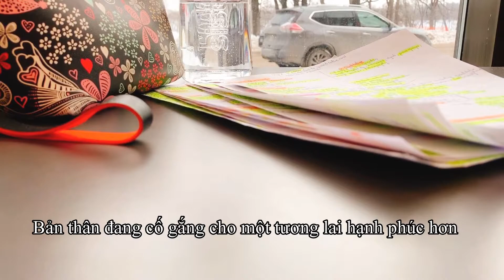VÌ MỘT TƯƠNG LAI HẠNH PHÚC HƠN. Nhật ký du học Winnipeg Canada của cô nàng hướng nội năng động.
Mình hiện là du học sinh ở Canada được 4 năm và điển hình thuộc tuýp người hướng nội năng động.
Kênh Youtube của mình sẽ ghi lại hành trình du học của bản thân, cuộc sống sinh hoạt ở Winnipeg và các trải nghiệm khác khi du học Canada. Mong rằng các video của mình sẽ phần nào giúp mọi người có cái nhìn khách quan về thành phố mình đang sống và lấy đó làm hành trang chuẩn bị trước khi đi du học.
Mong mọi người ủng hộ và cùng đón xem các video của mình nhé!

Bài hát trong video: (No Secret OST) Stars of the Deep Sea by Silence Wang.
Nếu có bất cứ vấn đề gì về bản quyền của bài hát, xin hãy liên hệ ngay với mình qua email: , mình sẽ xóa hoàn toàn phần nhạc trong video ngay lập tức.
I will immediately delete music in this video. Thank you so much!!!